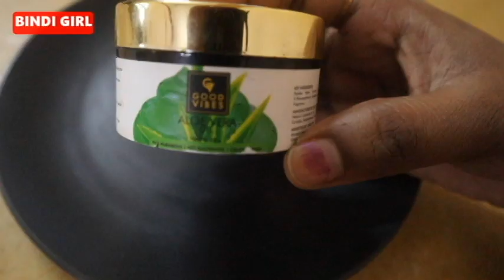How to remove skin tags and warts at home in tamil/ Home remedy/ bindigirl